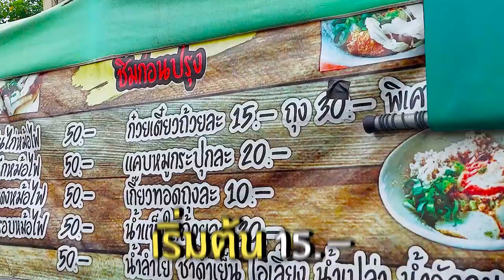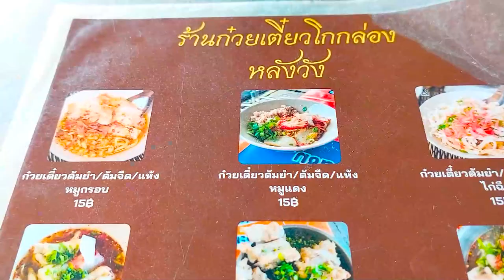ก๋วยเตี๋ยวต้มยำหมูกรอบ เครื่องแน่น ให้เยอะ ชามละ 20 จุกๆ!!! ร้านเด็ด จ.อยุธยา I โกกล่องหลังวัง